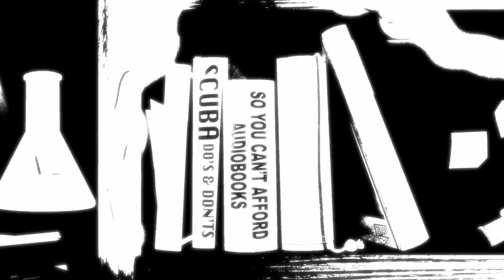The Case Of HBOs Velma vs. Fred Jones - When Media Lies To You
Velma is an American adult animated mystery comedy television series based on the character Velma Dinkley from the Scooby-Doo franchise. Developed by Charlie Grandy, it stars executive producer Mindy Kaling as the voice of the titular character, with Sam Richardson, Constance Wu and Glenn Howerton in supporting roles. The series revolves around Velma Dinkley and the other human members of Mystery Inc. before their official formation.
Velma premiered on January 12, 2023 on HBO Max, consisting of ten episodes released in pairs.
The series serves as an origin story for Mystery Inc., pitched as a "love quadrangle" between them. It primarily focuses on Velma Dinkley as she tries to solve a mystery regarding the disappearance of her mother, as well as the numerous murders of local teenage girls.

Mindy Kaling as Velma Dinkley, a snarky teenage would-be detective, who has a crush on murder suspect Fred Jones. Because her mother went missing years prior, Velma has horrific guilt-based hallucinations. She is portrayed as Indian American due to Kaling's ethnicity, a first for the character.
Glenn Howerton as Fred Jones, a popular but dimwitted 16-year-old murder suspect, and Velma's crush who is the heir to the Jones Gentlemen Collection fashion line. He is also a noted late bloomer in terms of puberty.
Sam Richardson as Norville Rogers, Velma's best friend and a school news reporter, who has a crush on her and frequently brings up how much he hates drugs. He is portrayed as African American, a first for his character, and is exclusively referred to by his real first name instead of "Shaggy", his familiar nickname. He also does not share the original Shaggy's cowardice.
Constance Wu as Daphne Blake, a popular girl and Velma's former best friend, who has "complicated feelings" for her. Brought up by two adoptive mothers, Daphne hopes to discover her biological parents and sells drugs to her fellow students in order to afford a detective. This version is portrayed as Asian American, a first for her character.